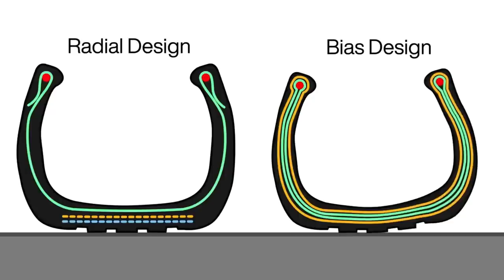МОЙ ГЕЛИК ЗА ЛЯМ УМЕР? Недолго музыка играла((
Гелик отвезла в сервис, а там оказалось такое… Стыдно говорить, но отступать уже поздно! К слову, пока g-class в ремонте, я подобрала себе c-class на 750 лошадок.
Что делать дальше с Гелей?

Артур на цешке @07rus

Тайм-коды:
01:37 Привезли Гелик в сервис. Что там на самом деле?
02:14 Что будет в следующей серии?
02:36 Гелик умер((
03:57 Кажется, меня обманули
05:24 Валим Валим на гелике
06:40 Чек двигателя
07:04 Все проблемы гелика списком
08:17 Цешка на 750 сил
10:20 Она быстрее Тайкана
11:00 Дооснащений на 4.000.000 руб
13:21 Реакция детей на 750 сил
17:34 Ржавчина повсюду
17:53 Швабра прошла насквозь в салон
19:50 Фаркоп минус
20:27 Огнеопасный гелик
21:54 Блондинке все отказывают((
23:46 Валево на Цешке 750 лс
24:21 Бёрнаут на цешке
24:40 Запекаем яичницу на моторе
25:30 Страшная авария на бмв
26:45 Блондинка за рулем 750 лс